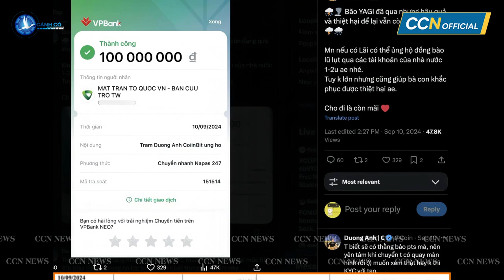🔥TẤN BI KỊCH TỪ HẬU TRƯỜNG "BỘ PHIM PHÔNG BẠT" SAU SAO KÊ!...